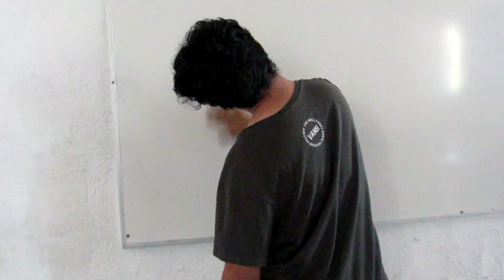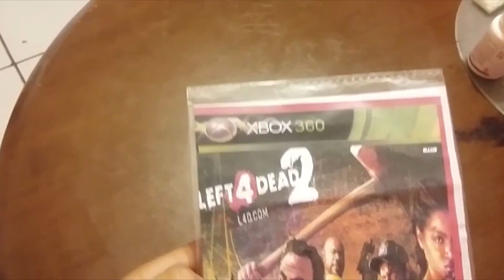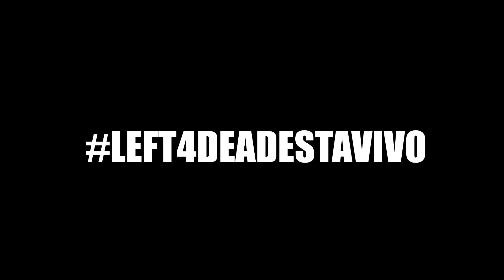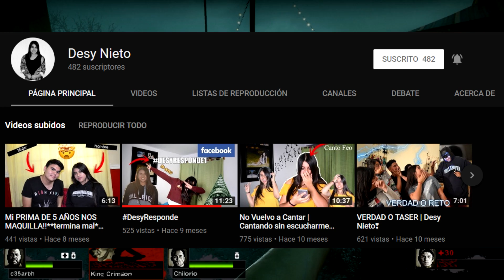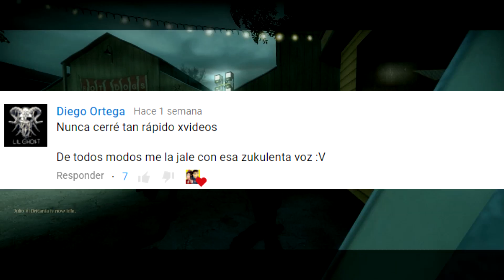LEFT 4 DEAD ESTA MUERTO...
bueno en esta ocasion, les trigo un pequeño video hablando acerca de left 4 dead en la actualidad